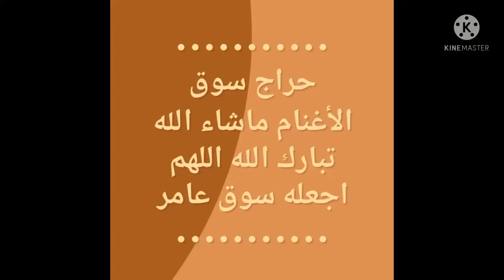عنيزه /تغطية حراج سوق الأغنام صباحا الجمعه 27/12/1442 (صل على محمد)